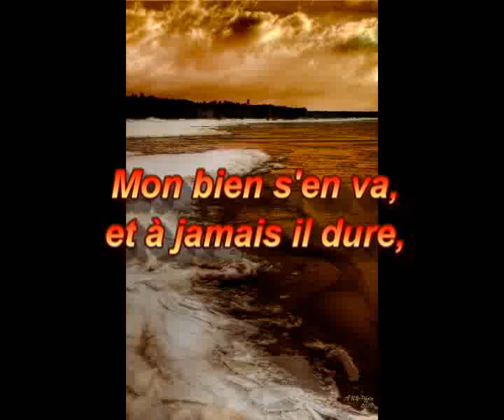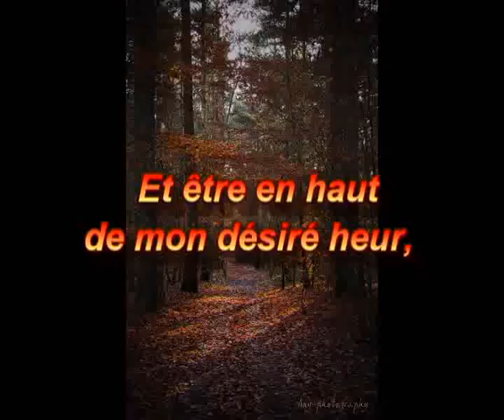Audiolivre : Louise Labe: Sonnet N°8 "Je vis, je meurs...."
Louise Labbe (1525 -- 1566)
Sonnet N°8 "Je vis, je meurs" in "Élégies et Sonnets "(1555)

*La piste mp3 et la vidéo  peuvent-être écoutées et téléchargées sur INTERNET ARCHIVES

Photos: Annika Nyberg ( Any-Photo )
The fog ghosts dancing in the sunset 3

** La vidéo et la piste en MP3 de ce poème sont  distribuées sous la